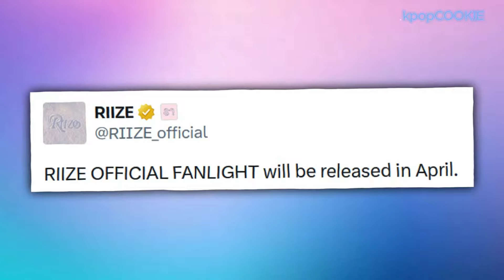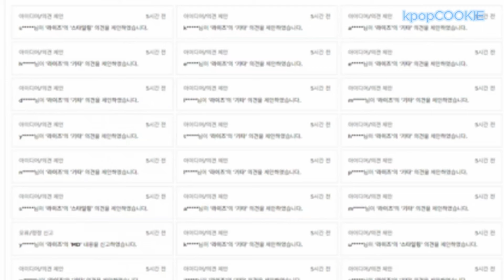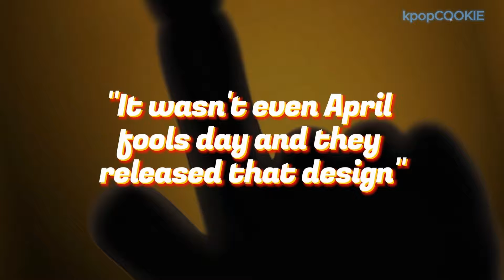The Problem With RIIZE's Lightstick